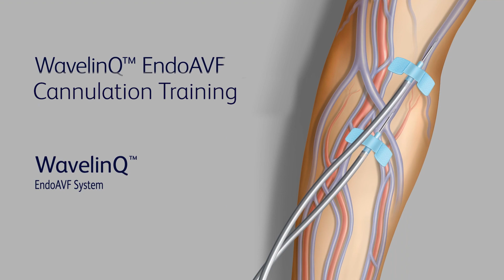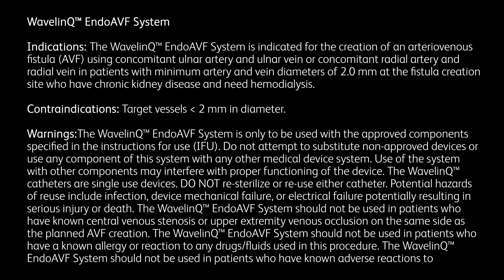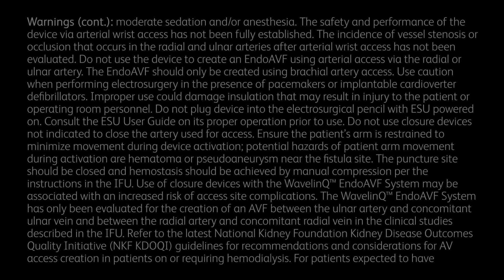BD WavelinQ™ EndoAVF Cannulation Training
See an assessment and cannulation of a WavelinQ™ EndoAVF. The indications within this video are approved for US only.